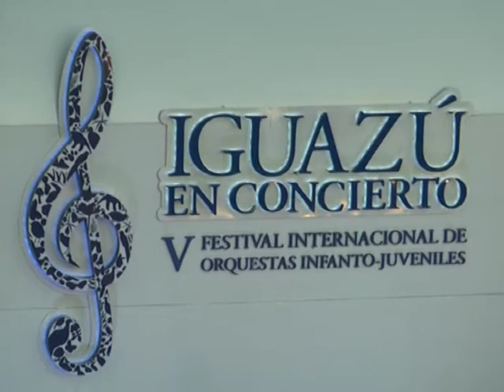09 SUSANA GIMENEZ MAURICE CLOSS